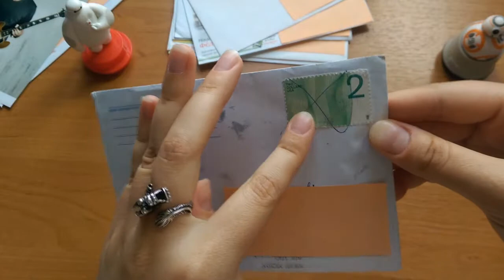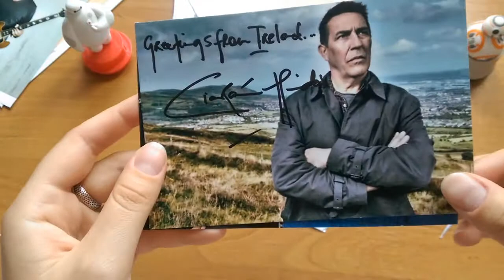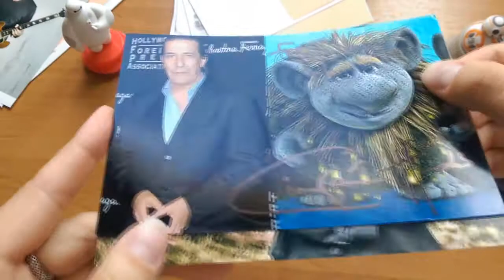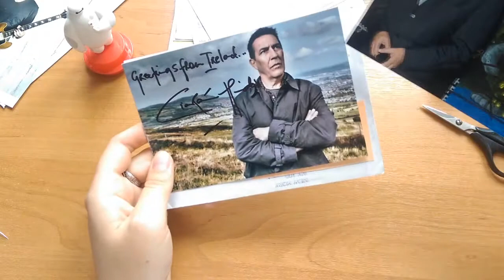Автограф актера Кирана Хайндса (Ciaran Hinds)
Dalzell and Beresford Ltd
Paddock Suite
The Courtyard
55 Charterhouse St
London EC1M 6HA
United Kingdon